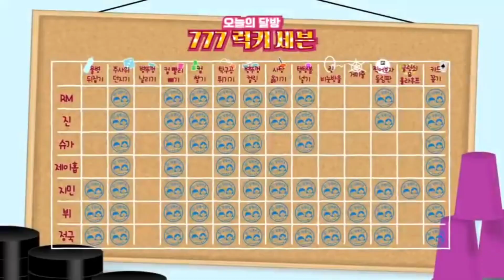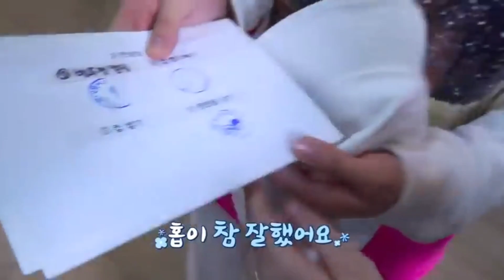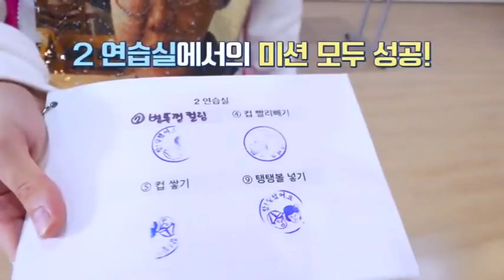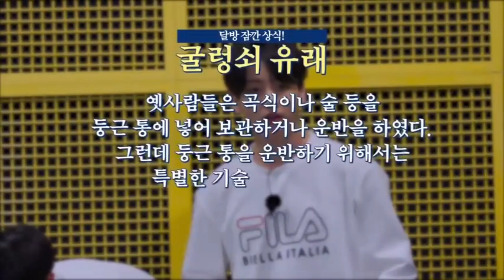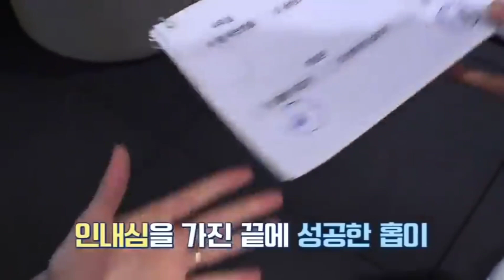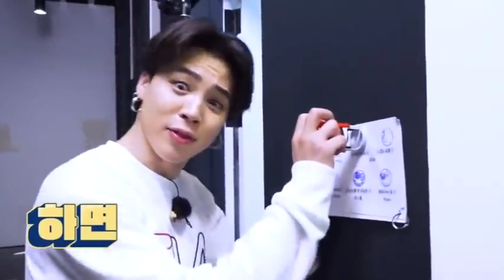[Eng Sub] Run BTS Full episode 127